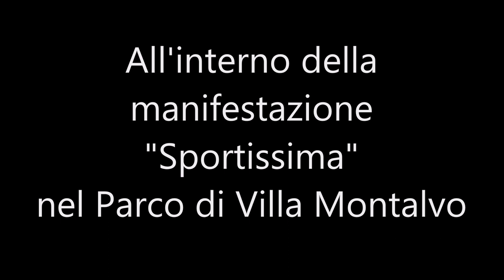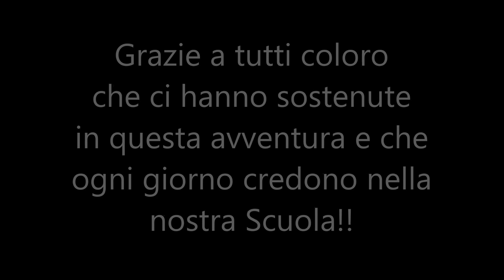"Coppa Italia CSEN" - Vittoria circuito SHOW DANCE DUO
La Scuola ASD FLY DANCE vince il circuito "Coppa Italia CSEN" nella disciplina dello SHOW DANCE DUO con Greta & Francesca.
Dopo quattro tappe molto impegnative (nell'anno sportivo 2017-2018), il 15 settembre 2018 è avvenuta la premiazione ufficiale presso Villa Montalvo in occasione di "Sportissima"